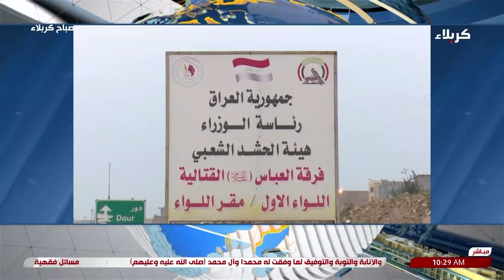صباح كربلاء 07-04-2024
27 شهر رمضان  1445 هـ
  برنامج صباحي منوع يأتيكم من يوم السبت الى يوم الأربعاء من كل
أسبوع من خلال شاشة قناة كربلاء الفضائية حاملا معه العديد من
المواضيع المنوعة والشيقة التي تهتم ببناء الفرد اجتماعيا وثقافيا وتربويا
عن طريق استضافة شخصيات من ذوات الاختصاص لطرح ما يعرفونه
 من معلومات وخبرات حول تلك المواضيع. حديث الحلقة حول
وماذا بعد شهر رمضان المبارك ؟